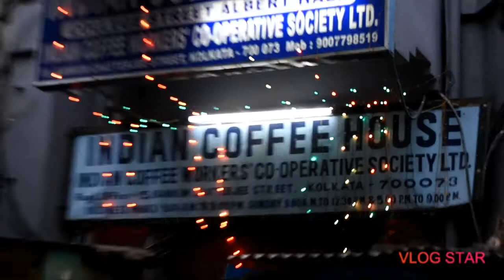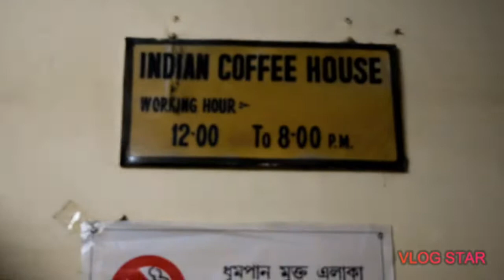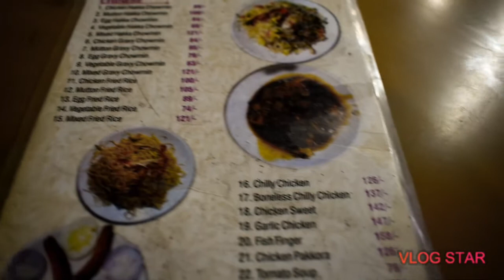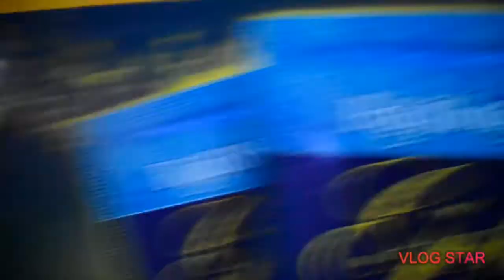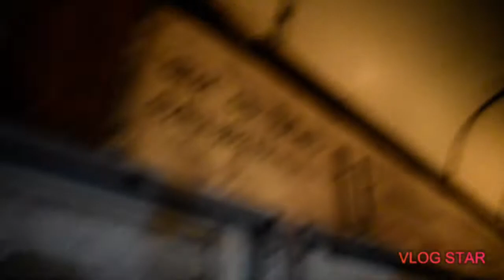kOLKATA FOOD || KOLKATA TRAM || Coffee House kolkata || THE Funny Buddy.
I and my friend (Ruchi) went to a NOSTALGIC place here in Kolkata..which is the COFFEE HOUSE...There we had coffee pakkora and cutlets...At the time of returning home we suddenly saw that tram is coming and being a Calcutta boy it is shame for me that I never took a ride of tram...so that day we took a tram ride from college Street to hattibagan.